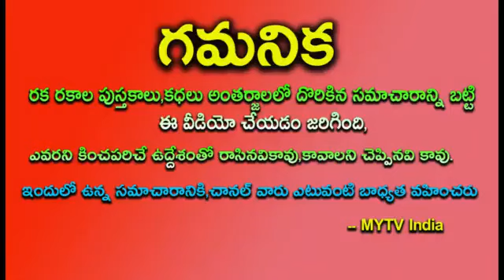శివుడు ఎలా జన్మించాడో తెలుసా మహా శివ రాత్రి లోపు ఈ వీడియో చూడండి || How Did Lord Shiva Born